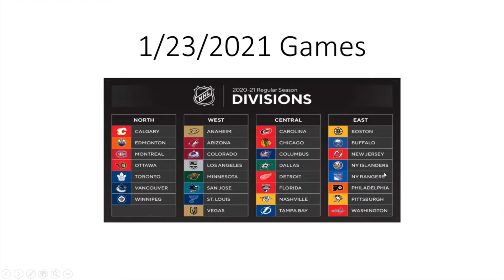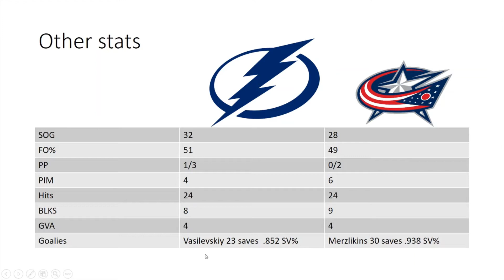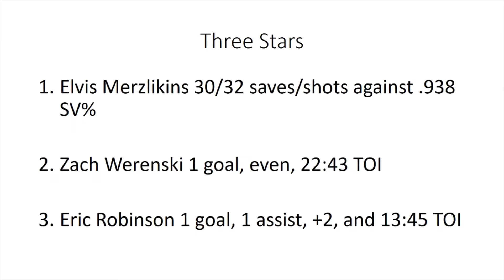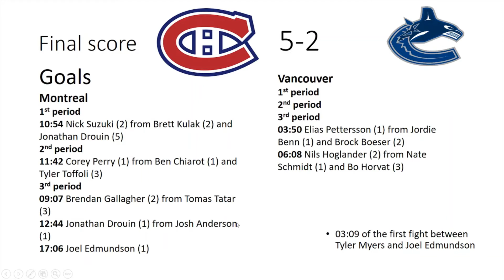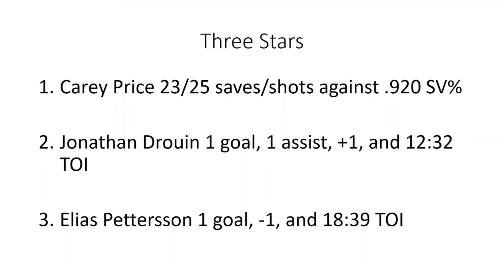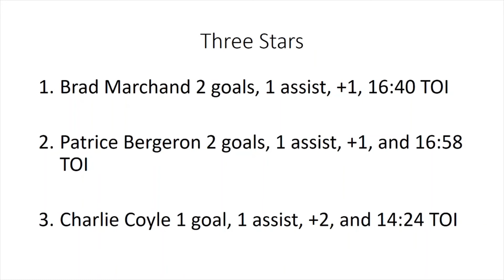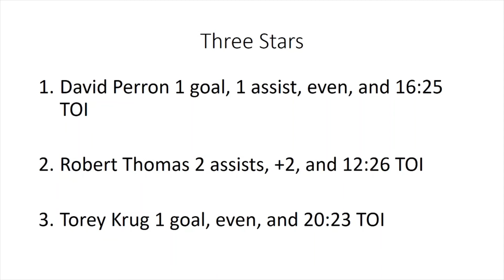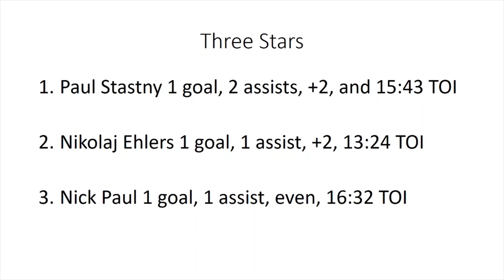Recap of NHL games from January 23, 2021. BLOCKBUSTER TRADE!!!!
In this video I will go over the games that were played in the NHL today and I will talk about the huge trade from today as well.